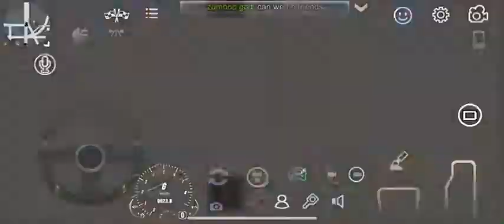CAR PARKING MULTIPLAYER